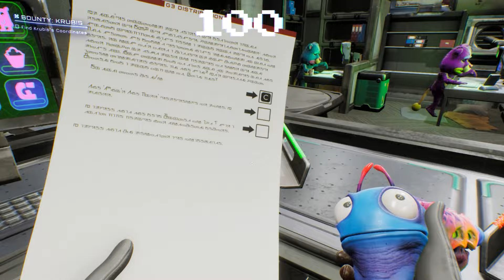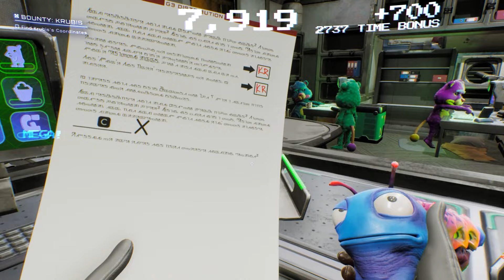«Уэнсдей», Marvel's Midnight Suns, «Стеклянная луковица», High on Life / Душевный подкаст №90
Оп, с Новым годом! Лучший подарок на месте — готовы час массировать вам ушки и разжижать мозги. Сегодня в меню: абсолютный наркотик и одна из лучших игр года Marvel's Midnight Suns, а также очаровательная Дженна Ортега и ее «Уэнсдей». На этом хорошее заканчивается и начинаются кислотная High on Life с душным расследованием Джеймса Бонда в фильме «Стеклянная луковица».

Ведущие: @RODIPIT и @SkipSG

00:00 - Привет!
02:28 - Wednesday
16:55 - Marvel's Midnight Suns
45:03 - High On Life
55:53 - Glass Onion: A Knives Out Mystery
1:05:12 - Пока!